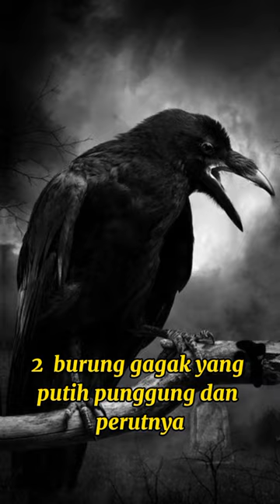kata ustadz! ini 5 hewan yang tidak boleh dipelihara dam islam#hikmah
assalamu'alaikum sahabat @realkatakata Vidio kali ini saya coba menyampaikan tentang 5 hewan yang tidak boleh dipelihara dalam islam. semoga bermanfaat dan bisa menambah pengetahuan keislaman kita ya sahabat, aamiin.

Hewan yang Tidak Boleh Diperlihara Menurut Islam,
5 hewan yang tidak boleh dibunuh dalam islam,
5 hewan yang boleh dipelihara dalam islam,